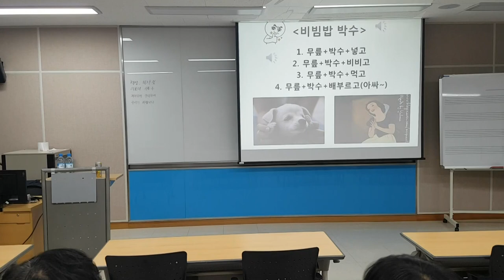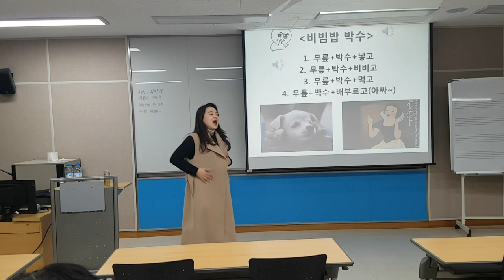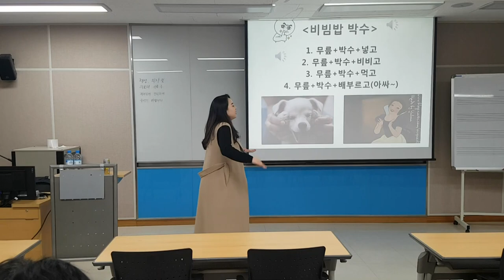비빕밥 박수,열 일곱 살이에요,율동 손유희-웃음치료,치매 재활,레크레이션,건강,다이어트,운동,행복,힐링,체조,인생,청주,대전,세종,천안,smile,recreation,music